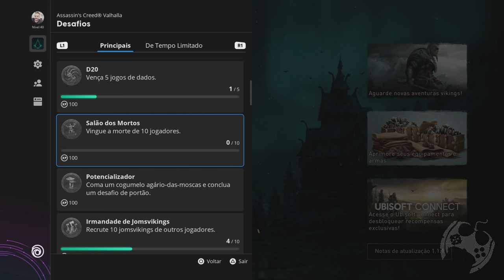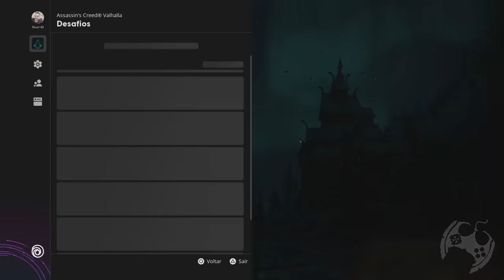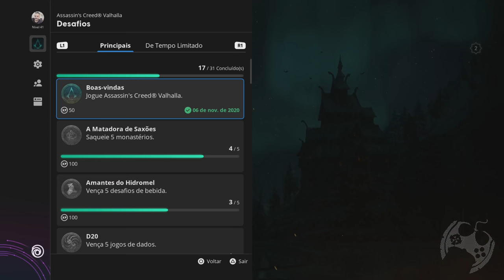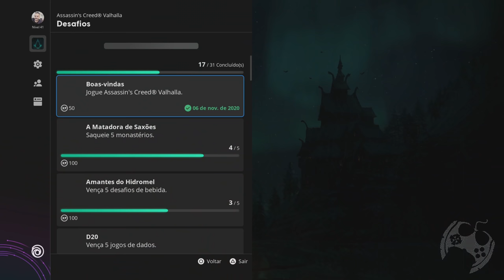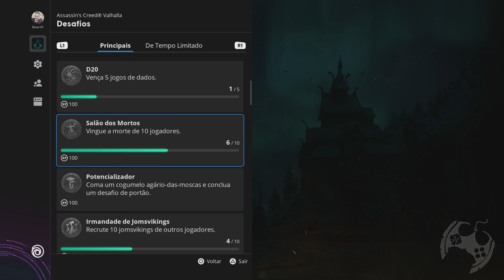Desafio SALÃO DOS MORTOS “desbugado” em Assassin's Creed Valhalla!!!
Fala Fiotes!
Como estão?
No vídeo de hoje trago um método simples que vi em vídeos norte americanos, para que todos possam tentar aqui também.
Se trata do desafio da Ubisoft Connect de nome 'Salão dos Mortos' onde temos que vingar 10 jogadores. Até hoje isso era um mistério. Agora, não mais.
Por algum motivo essa conquista está bugada no jogo, mas é possível conseguirmos seguindo um procedimento específico.

Kallil Augusto